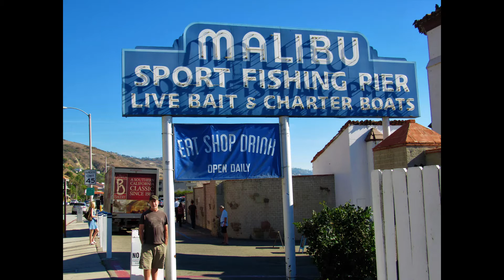Let's Visit California!